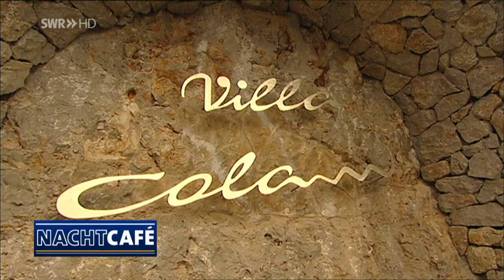Geld macht glücklich? | SWR Nachtcafé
Die Villa mit Blick aufs Meer, eine Motoryacht mit eigenem Personal oder Luxus-Reisen in die Karibik -| wer träumt nicht von einem Leben mit dickem Bankkonto und ganz ohne Sorgen? Mehr als 19.000 Deutsche gehören inzwischen zum Club der Multimillionäre. Und die leben nicht in Monaco oder St. Tropez, sondern in den Villenvierteln in München, Düsseldorf, Hamburg und Stuttgart.